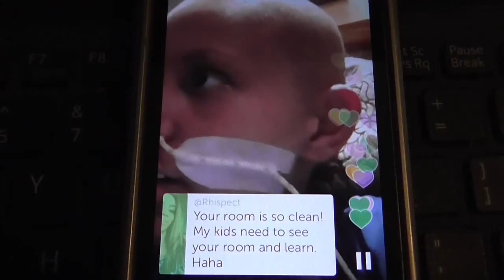stella flash mob